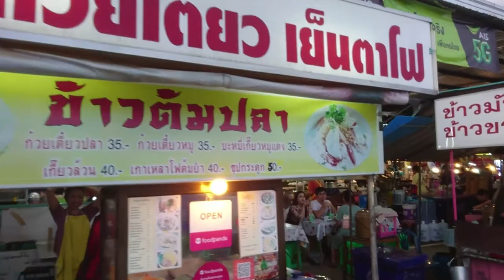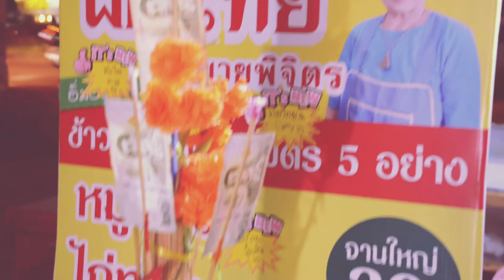ผัดไทย เชียงใหม่ ร้านคุณยายพิจิตร ตลาดแม่กวง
ผัดไทย เชียงใหม่ แนะนำสถานที่ท่องเที่ยวและร้านอาหารในจังหวัดเชียงใหม่ วันนี้ผมพาเพื่อนๆมาทานผัดไทยคุณยายที่ตลาดแม่กวงครับ ผัดไทยอร่อยผัดไทยแบบโบราณ คุณยายอายุ 77 แล้วแต่ฝีมือยังไม่ตกนะครับ แนะนำครับร้านนี้อร่อย หากการแปลภาษาในคลิปวีดีโอผิดพลาดขออภัยไว้ด้วยนะครับ                                                 Recommended attractions and restaurants in Chiang Mai Today, I bring my friends to eat Pad Thai at Mae Kuang market. Delicious Pad Thai, Traditional Pad Thai, Grandma is 77 years old, but her skill has not yet fallen. Recommended, this restaurant is delicious. If the language translation in the video clip is wrong, please apologize.